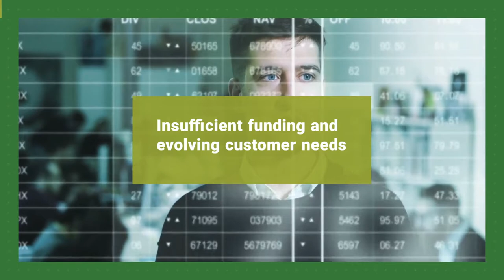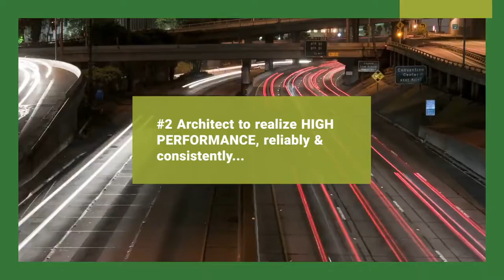Brillioone.ai Product Centric Delivery